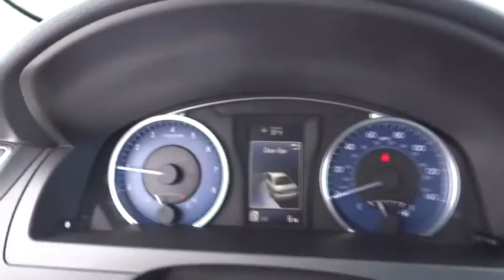2016 Toyota Camry Carson City, Reno, Northern Nevada, Dayton, Lake Tahoe, NV 56410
2016 Toyota Camry

With a bold and aggressive design the 2016 Toyota Camry is back to tackle the mid-size sedan segment. A sculpted body with muscular fenders and a more prominent grille adds to its commanding stance, and this striking style continues to the rear of the car, where the taillights create a distinctive profile. Available additions to the bold body style are LED Headlights and Daytime Running Lights, 18-inch alloy wheels, and Dual Chrome-Tipped exhaust. Choose from a choice of 3 different engines including a 2.5L engine with 178hp paired to a 6-Speed Automatic Transmission capable of 25city/35hwy MPG, a 3.5L V6 with 268hp paired to a 6-Speed Automatic Transmission capable of 21city/31hwy MPG, or a 2.5L CVT hybrid engine with 200hp with up to 43city/39hwy MPG on the LE model and 40city/38hwy on Hybrid SE and Hybrid XLE models. Interior comforts include available premium heated front seats (With leather-trimmed Ultrasuede or leather) and steering wheel touch controls.